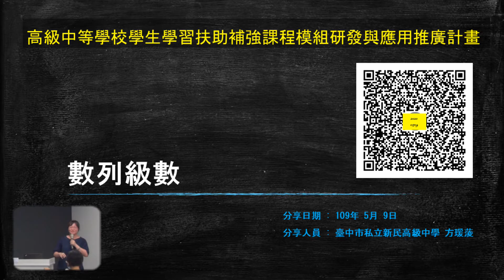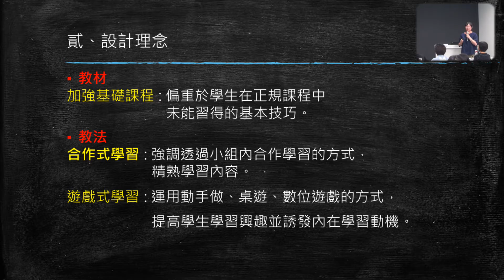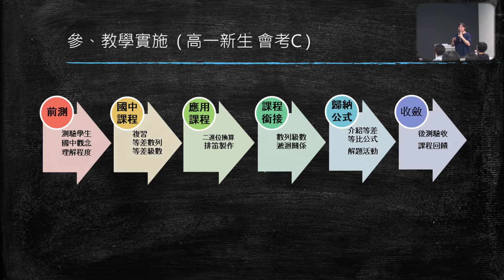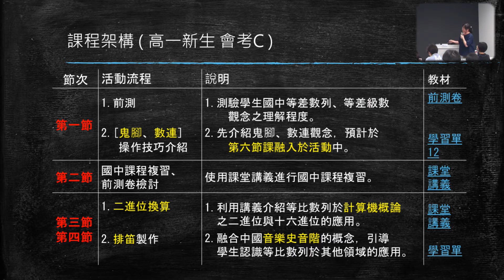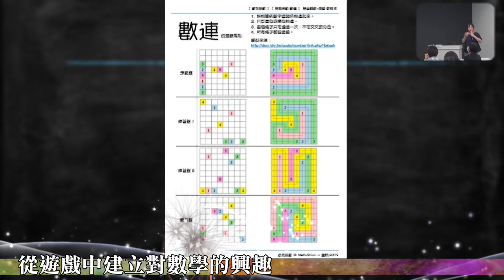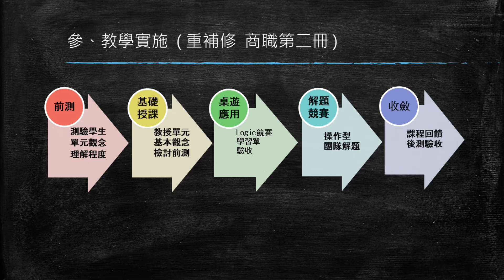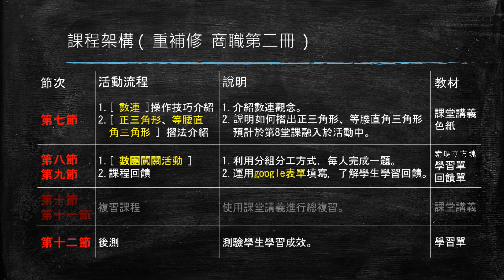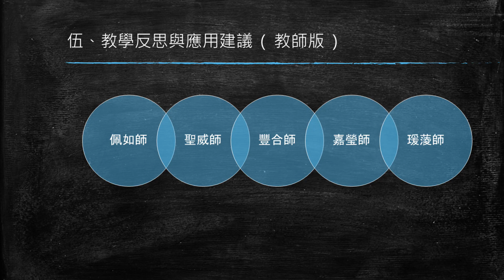高中補強課程模組數學科：數列與級數/方媛蔆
教學對象：高一新生會考C/高二商職重補修學生
內容：會考C學生偏重複習國中等差數列、等差級數觀念，並以遊戲式學習將鬼腳圖、數連觀念結合學習單。高二重補修先複習高中課程，再以分組邏輯競賽、摺紙活動帶入課程，課程結束後請學生填寫回饋單。